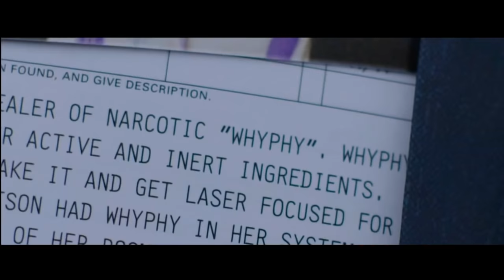22 Jump Street Funniest Scenes/Lines HD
I got a mixture of some of the funniest scenes and lines from 22 Jump Street. There are no spoilers. I own ABSOLUTELY NOTHING! ALL VIDEO AND VISUALS GO TO Sony/Columbia. The reason it does not include everything is because 1. I need all videos in HD, 2. Sony/Columbia did not release all parts of the movie.